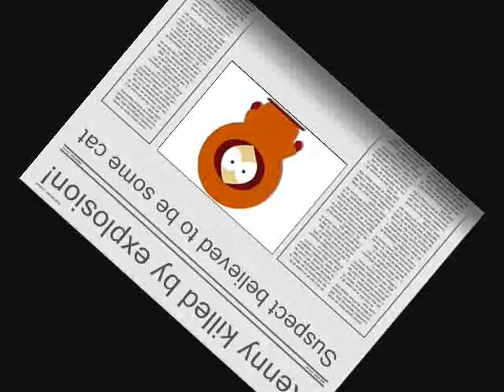sniper kitty killed kenny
sniper kitty snipes kenny and blows him up...lol